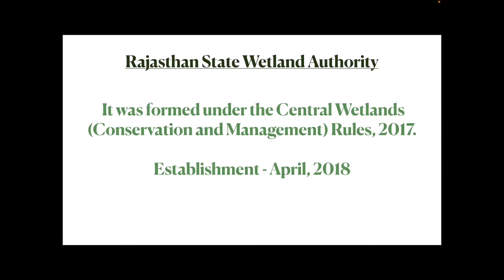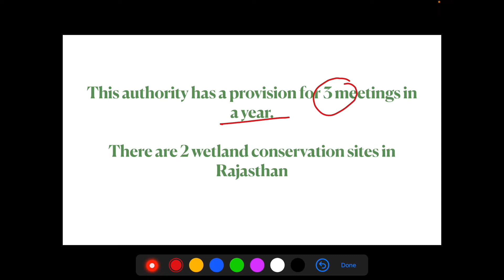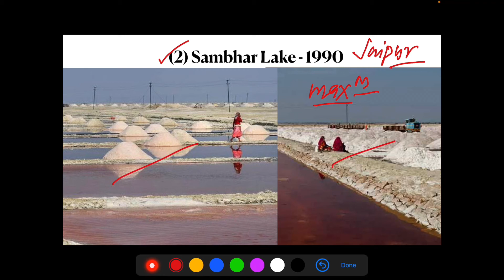Rajasthan State Wetland Authority (राजस्थान राज्य आद्रभूमि प्राधिकरण)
The Rajasthan State Wetland Authority, to be set up after the mass death of birds at Sambhar Salt Lake, will be headed by state environment minister.
chief minister Ashok Gehlot had issued orders for the State Wetland Authority to be made operational at the earliest. On April 10, 2018, the environment department, Rajasthan issued orders to constitute the authority.
Seeker Self चैनल पर आपका स्वागत है। यहां आपको मिलेंगे एजुकेशनल वीडियो जैसे करेंट अफेयर्स जनरल नॉलेज, साइंस एंड टेकनोलॉजी, एन्वाइरन्मेंट और भी बहुत कुछ।
आप चाहे किसी भी राज्य से हो किसी भी कंपटीटिव एग्जाम (जैसे आईएएस / स्टेट पीसीएस / एसएससी /बैंक ) की तैयारी कर रहे हो ये वीडियो आपकी मदद जरूर करेंगे
करेंट अफेयर्स
एजुकेशनल विडियोज
Welcome to the Seeker Self channel. Here you will find educational videos like Current Affairs General Knowledge, Science and Technology, Environment and more.
Whether you are preparing for any competitive exam (like IAS / State PCS / SSC / Bank) from any state, these videos will definitely help you.
current affairs
Educational videos
Environment
Sambhar lake, Jaipur
Keoladev National park , Bharatpur